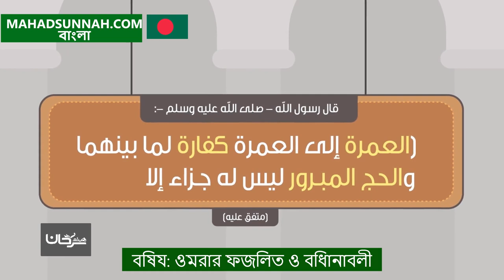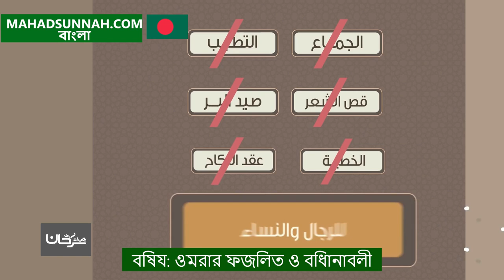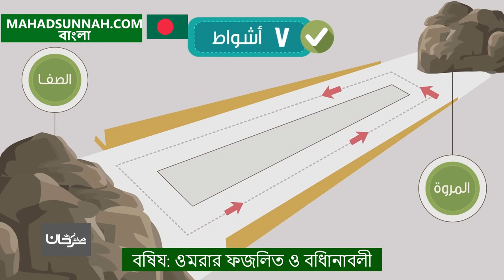মরার ফজিলত ও বিধানাবলী العمرة فضائل واحكام